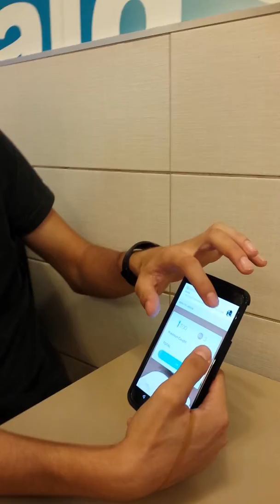Joseph agarrando pockemones